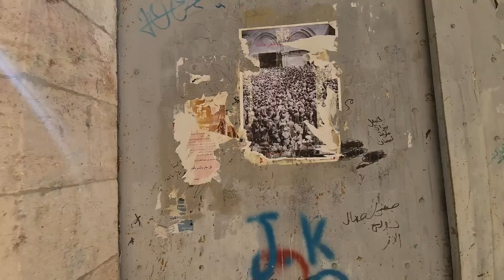A tour of the least touristy place in Jerusalem - from the New Gate to Jesus' crucifixion site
Information about the  Christian Quarter itself will be provided after this announcement.

Zahi Shaked

The Christian Quarter is one of the four quarters of the walled Old City of Jerusalem, the other three being the Jewish Quarter, the Muslim Quarter and the Armenian Quarter. The Christian Quarter is situated in the northwestern corner of the Old City, extending from the New Gate in the north, along the western wall of the Old City as far as the Jaffa Gate, along the Jaffa Gate - Western Wall route in the south, bordering on the Jewish and Armenian Quarters, as far as the Damascus Gate in the east, where it borders on the Muslim Quarter. The Christian quarter contains about 40 Christian holy places. Among them is the Church of the Holy Sepulchre, one of Christianity's holiest places. Most of its residents are Palestinian Christians, despite their dwindling numbers.

The Christian quarter was built around the Church of the Holy Sepulchre which is the heart of the quarter. The church is a major shrine for Christians, in particular for pilgrims. Around the church, there are other churches and monasteries. In general, the quarter contains few houses, which are mostly concentrated in the southern-eastern part of the quarter. It contains mostly religious tourists and educational buildings, such as the Lutheran school and St. Pierre school.

Christian buildings stand on much of the quarter. Besides the Church of the Holy Sepulchre, the largest site, the Patriarchate of the Greek Orthodox, the Franciscan monastery, San Salvatore, and the Latin Patriarchate take up significant areas as well.

The quarter also contains souvenir shops, coffee houses, restaurants, and hotels. The shops are concentrated in the market street, David Street, and along Christian Road. Some of the hotels, such as the Casa Nova hotel and the Greek Catholic hotel, were built by the churches as places for visitors to stay. Others are private hotels.

The quarter contains some small museums, such as the museum of the Greek Orthodox Patriarchate. In the southwestern part of the quarter, there is a pool called Hezekiah's Pool that was used to store rainwater for the area.

In the 19th century, European countries sought to expand their influence in Jerusalem and began constructing several structures in the Christian quarter. The Ottoman authorities attempted to halt European influence and established rules for buying land in the area, but personal interventions from the heads of those countries, including Wilhelm II of Germany and Franz Joseph of Austria, led to the construction of some buildings for those countries' religious authorities.

At the end of the 19th century, there was no further free land for development in the Christian Quarter. In the same period, the Suez Canal had opened and many Christians traveled to the Holy Land. This led to intensified competition between the European powers for influence in Jerusalem. France built hospitals, a monastery, and hostels for visitors outside the Old City adjacent to the Christian quarter - an area which became known as the French area. The Russians located themselves in the nearby Russian Compound.

There was a natural desire for easy travel between the Christian Quarter and the new development, but at the time the Old City walls formed a barrier, and travelers were forced to take an indirect path through either Jaffa Gate or Nablus Gate. In 1898, the Ottomans accepted the request of the European countries and breached a new gate in the Old City walls, in the area of the new development. The gate was called "The New Gate".